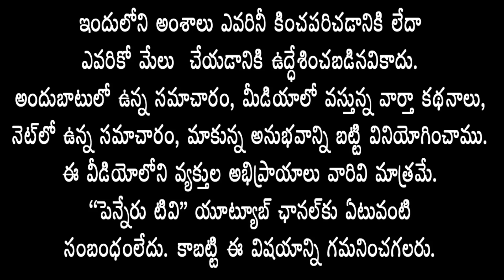ప్ర‌జ‌లు వైసిపిని ఓడించ‌డానికి సిద్ధంగా ఉన్నారు- టిడిపి నేత‌లు ఇవి, ముక్తియార్ | penneru news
Proddatur Political Updates